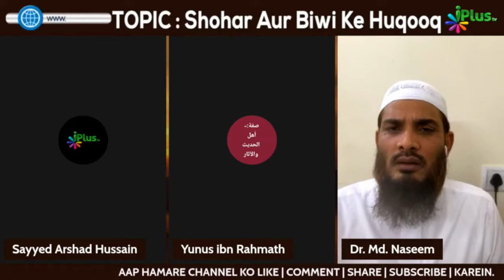Talaq Shuda Aurat Se Nikah Karne Ke Liye Talaq Ki Wajah Poochna Kaisa Hai? By Dr. Mohammad Naseem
Talaq Shuda Aurat Se Nikah Karne Ke Liye Talaq Ki Wajah Poochna Kaisa Hai? By Dr. Mohammad Naseem Madani iPlus TV Deeni Q&A

UPI : donateilm@icici